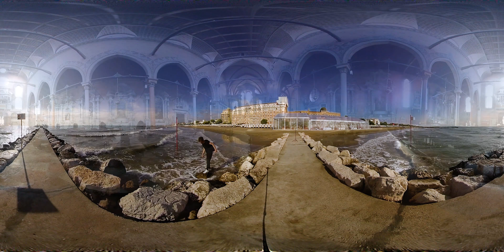Mark Cousins - The Story of Looking in 360°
What does it mean to look? Writer and filmmaker Mark Cousins has been thinking a lot about that question. We think that when we look we are just pulling in information, but in fact looking is more about projecting than it is about receiving.

The Story of Looking is out now, published by Canongate Books.

Directed by Babak Zand Goodarzi & Dominic Dowbekin
Edited by Raika Khosravi
Narrated by Mark Cousins